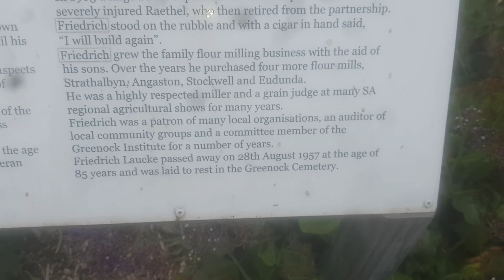3 Pioneers (Grenock) 1800s